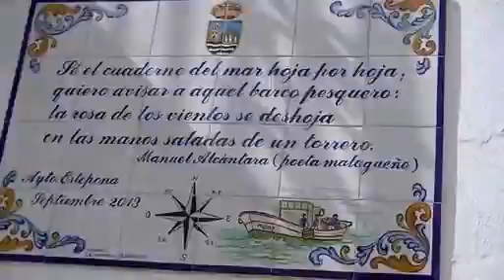ESTEPONA ABRIL 2015 - GRACIAS POR VERLO